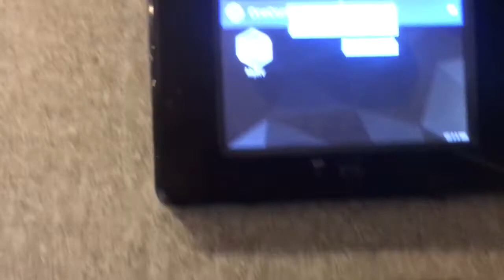Big Horn 3160EL at Ridge Trailers